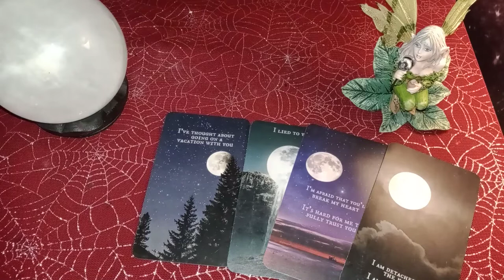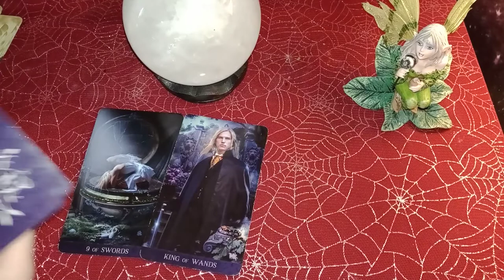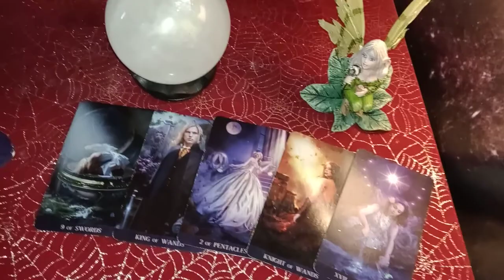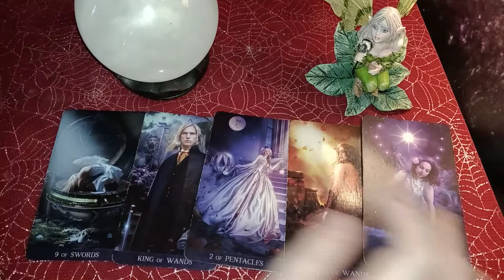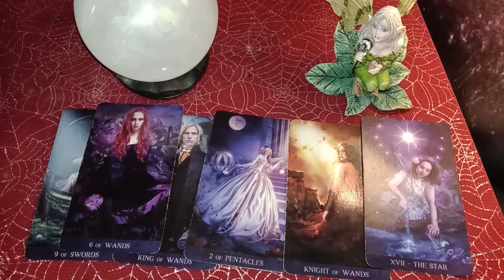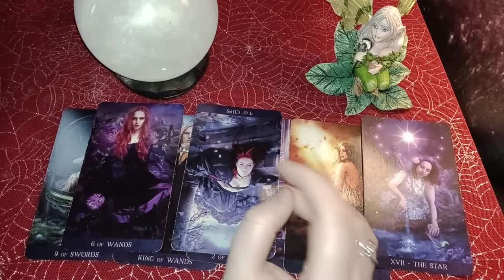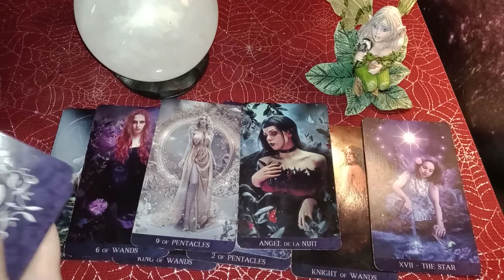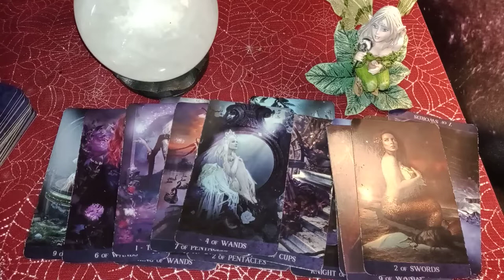LEO - *MAGIC* WAS INVOLVED (KARMIC?) THEY HAD A BURST OF TRUTH/CLARITY AND THEY WANT TO TALK TO YOU